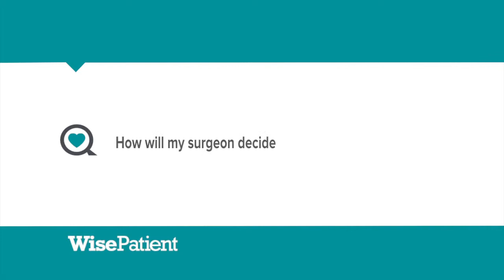Dr. Raja Flores on Determining the Viability of VATS for Each Patient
Dr. Flores is a recognized leader in the field of Thoracic Surgery for his pioneering efforts in the treatment of mesothelioma. He has established VATS lobectomy, a minimally invasive approach using three small incisions, as the gold standard in the surgical treatment of lung cancer. He published two sentinel studies validating its oncological effectiveness by demonstrating equivalent survival and recurrence rates with fewer complications and shorter hospital stays when compared to standard thoracotomy.